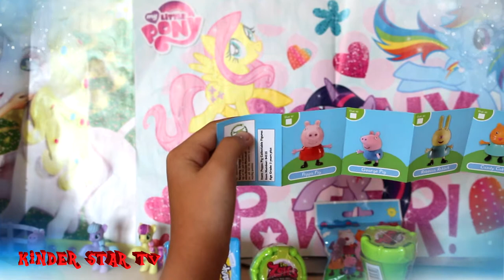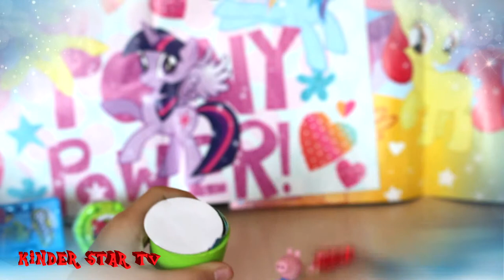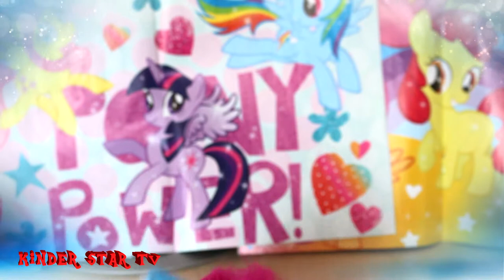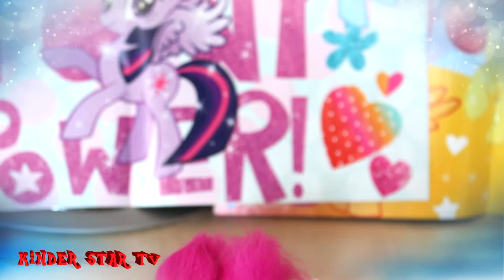Shopkins Collection, Peppa Pig, The Zelf 1080p TOY COLLECTOR